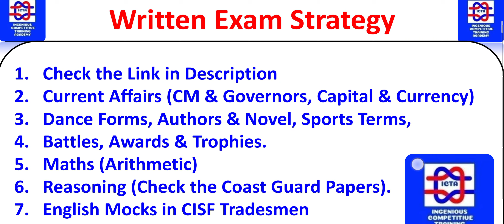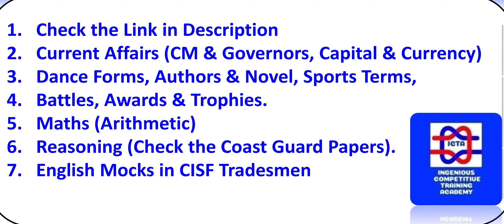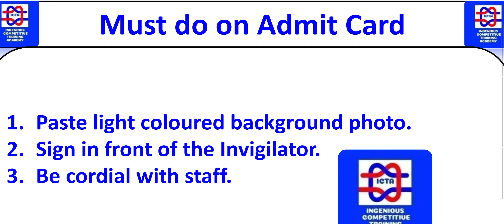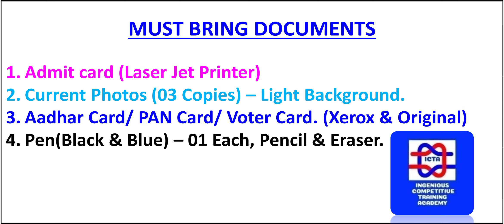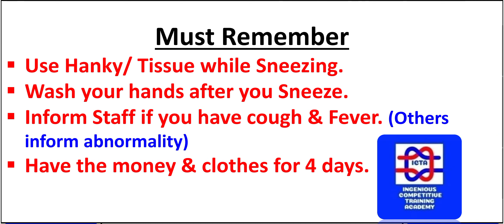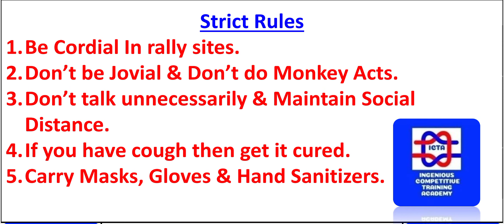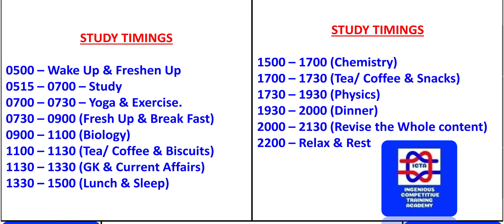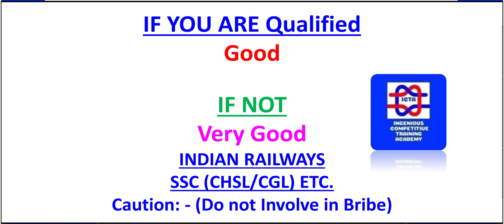CISF tradesmen Exam 21 March 2021, CISF EXAM PAPER 21 MAR 2021 SOLUTION, CISF TRADESMEN 21 MAR 2021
CISF TELEGRAM LINK